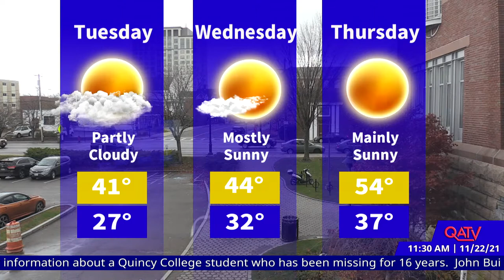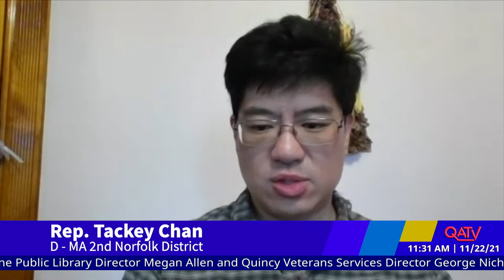Currently in Quincy: November 22, 2021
Quincy Chamber of Commerce President Tim Cahill explains the Holiday Market at Kilroy Square taking place November 26-28 and December 3-5 in Quincy Center. or call .